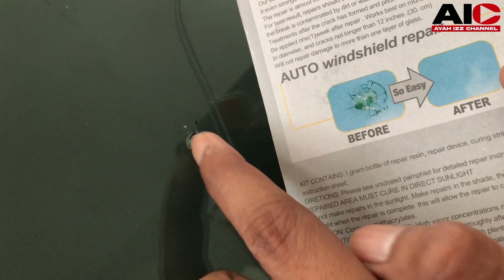Cara- cara Repair cermin kereta yang retak | DIY Windshield Repair Kit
Description
This repair kit repairs damage from rocks and stones. It cleans and permanently repairs scratches. It is easy to use, no mixing is required. It also prevents wiper blade from streaking and restores windshiled to near new condition. Instructions on how-to-use are included.
Keep Support Ayah Izz Channel